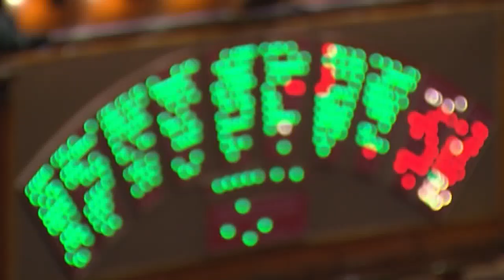I Fatti e le Opinioni - 5 Anni per il Flag Costa di Pescara